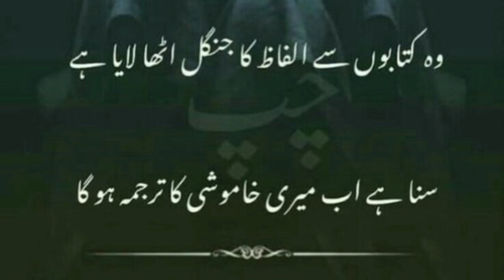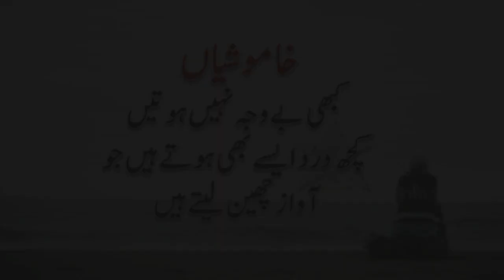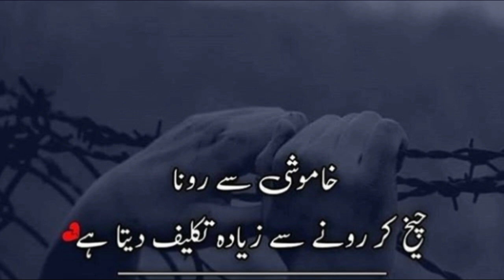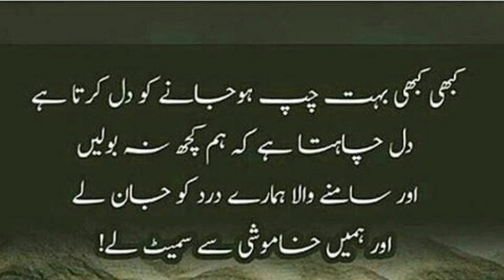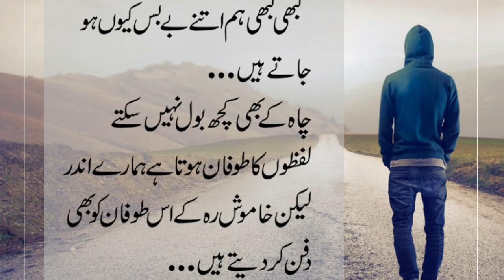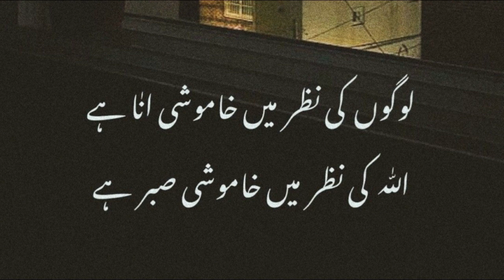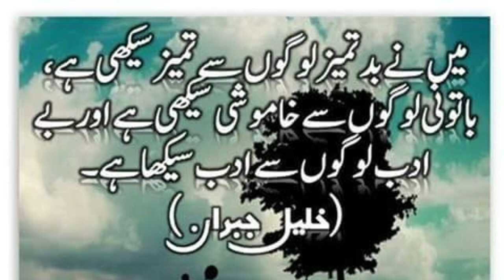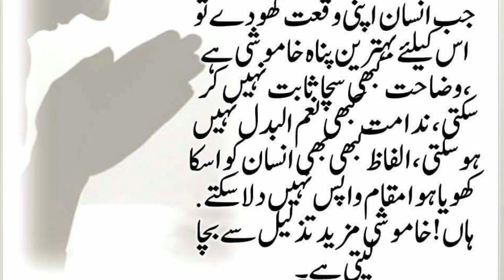Khamosh Log - True Quotes about Silent People in Urdu/Hindi | Life Quotes in Urdu| Laila Ayat Ahmad